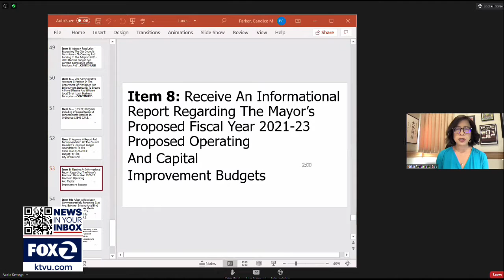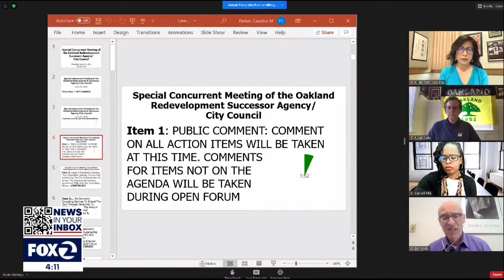City of Oakland considering significant cuts to police department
KTVU's Henry Lee reports.